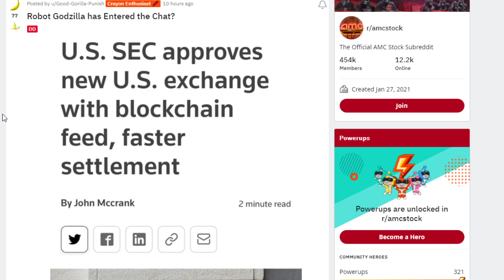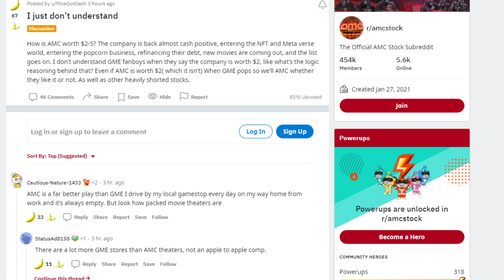AMC STOCK $2-$5 ... APES THIS IS URGENT!